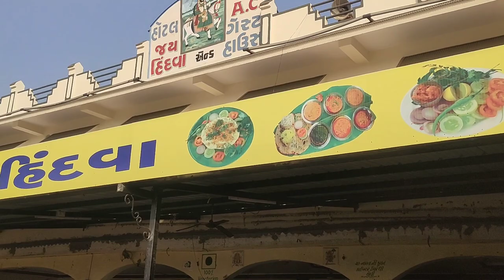Dekho ham kaha aa gye.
1) my mic
2) my vlog camera
3) my mobile
4) my tripod
5) selfi strik

dailyvlog daily vlog
gujrsti vlog
vileg life
lok bharti
sanosara
lolbharti
nanabhai bhatt
manubhai pancholi
village education

Description